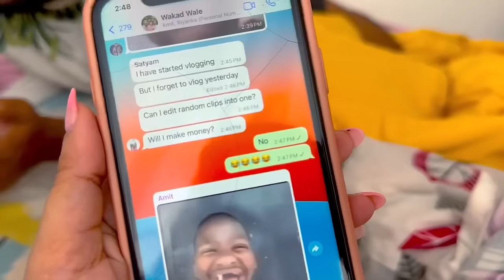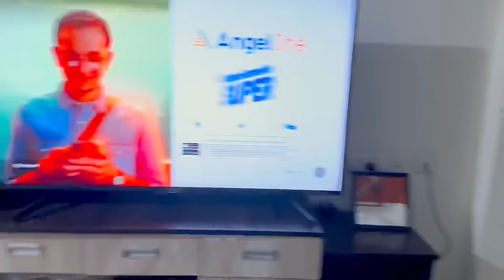Going For Our Anniversary Trip But Ekta Twist Ache❤️❤️❤️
Agaro Spot Cleaner

Love,
Riyanka